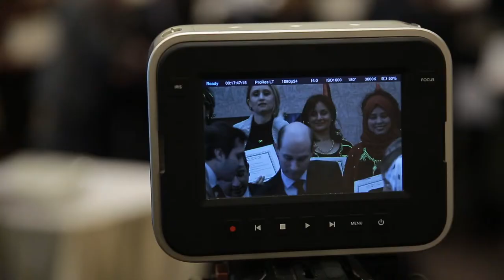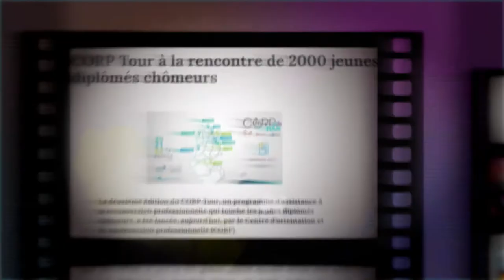CORP TOUR 2018 - Les relations de presse chez nous c'est comme ça...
GÉRER VOTRE CONTENU
Pour votre communication, nous mettrons à votre disposition une équipe de journalistes professionnels dans l’objectif de :

Rédiger vos communiqués, portraits, success stories, interviews…
Rédiger un journal ou un bulletin d’information (articles, éditoriaux, photos…),
Réaliser votre Press Kit (écrits, photos, audios, vidéos…).